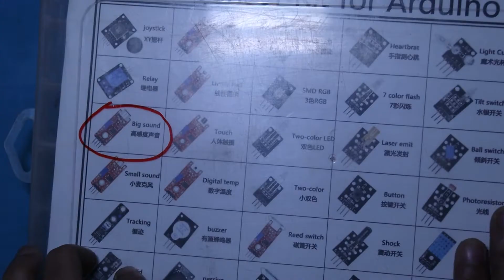How to Make Clap On/Off Light Bulb | how to make use Arduino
code diagram